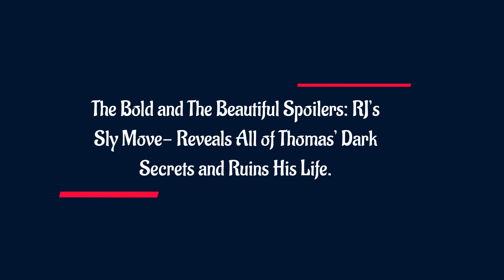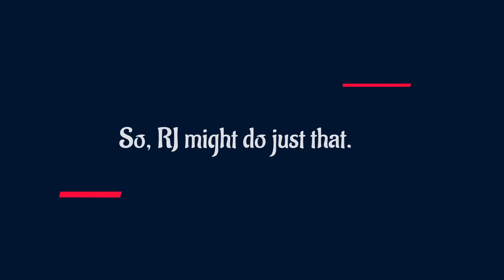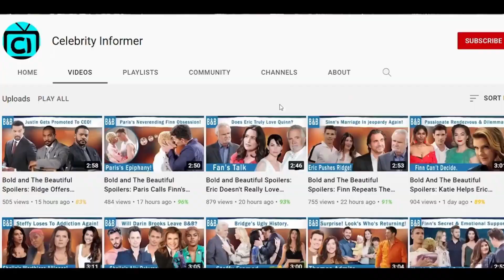OMG !! RJ Ruins Thomas' Career- Snoops and Spills All of Tom’s Secrets: Bold and Beautiful Spoilers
We are not yet aware of RJ Forrester’s purpose for a visit is yet. So, it’s possible that after being offered a job at Forrester Creations, RJ ends up doing something very bad to take his half-brother, Thomas Forrester, down. So, might RJ use this opportunity to sneak around Thomas’ office so that he gets some dirt on his brother? Maybe, this is how RJ thinks of taking revenge on Thomas.